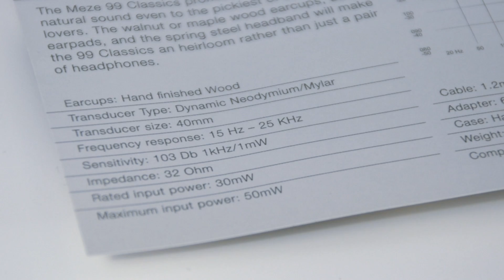Meze 99 Classic Review en español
Esta vez os traemos el completo review en español de los cascos Meze 99 Classic, auriculares de gran calidad de audio, comodísimos y bellísimos ¡Vamos a verlos!

🎵 Enlace a los MEZE 99 CLASSIC

☎️ Top gadgets del mes

🎥 ¿Qué equipos uso para grabar?

❤️ ¡Gracias!